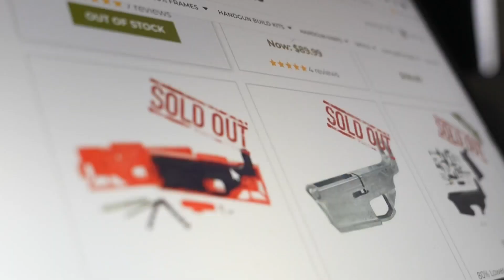New federal "ghost guns" rule goes into effect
For the first time, kits that allow people to assemble homemade firearms must include serial numbers and mandate background checks for people buying the guns.